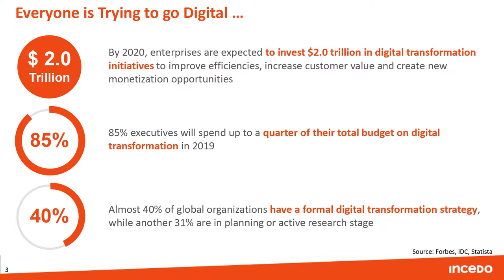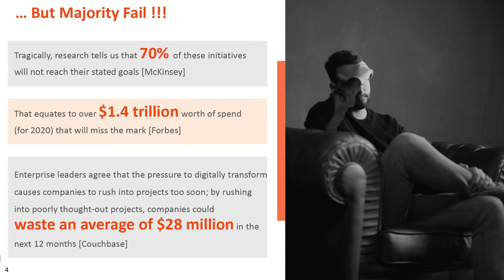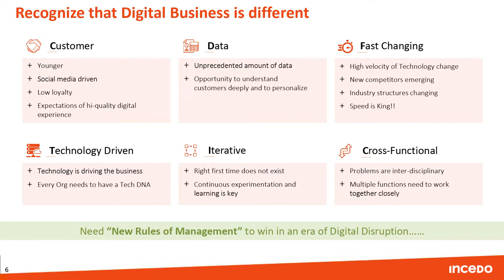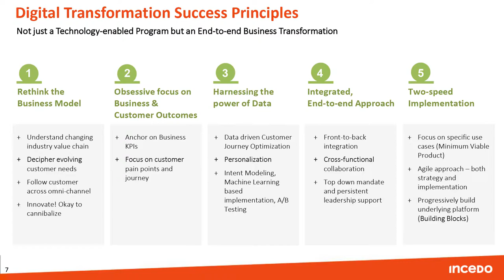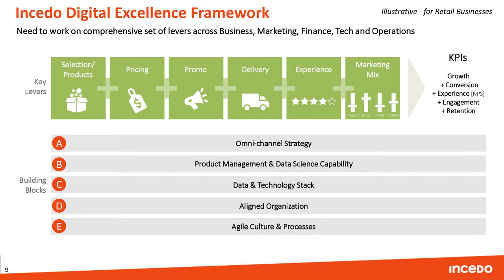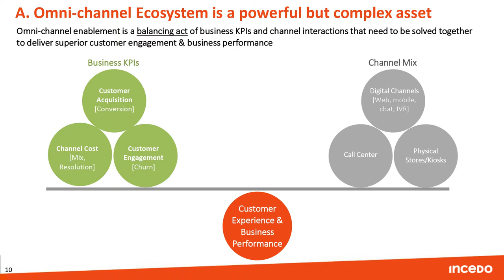How Large Enterprises Can Achieve Digital and Analytics Success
Organizations have invested tremendous amounts of resources into digital and analytics initiatives yet the actual business impact has been way smaller than expected. Reasons for these failures are often misunderstood, which leads to cycles getting repeated as the root causes are not addressed. Speaking at the Chief Data and Analytics Officer Exchange, Nitin Seth, CEO, Incedo draws upon his vast experience of working with Fortune 100 companies to share how large organizations can crack the code on digital and analytics execution.

During his speech, Nitin covers some of the key questions/areas like:

- Why transformation initiatives fail?
- How digital businesses are fundamentally different from traditional ones?
- A practical framework for attaining “Digital and Analytics Excellence”.
- Learning the "two-speed" approach that can bring you execution success.